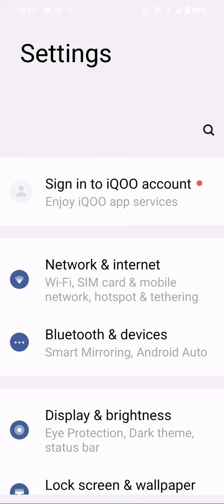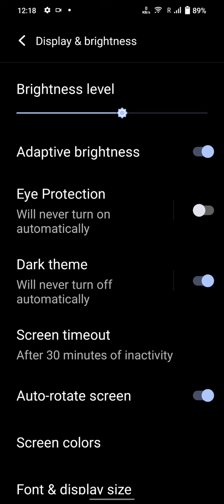Dark Mode Enable In Iqoo Neo 7, Dark Mode Setting In Iqoo Neo 7, How To Enable Dark Mode In Iqoo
Dark Mode Enable In Iqoo Neo 7, Dark Mode Setting In Iqoo Neo 7, How To Enable Dark Mode In Iqoo Neo 7,

Darkmode_Enable_ Iqoo Neo 7